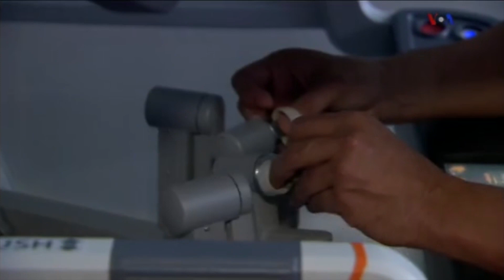استفاده از «ربات داوینچی» برای جراحی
در کالیفرنیا، تیمی از جراحان دقت و قابلیت اعتماد همکار جدید خود روبات داوینچی را با کمک مرکز پژوهشی اینتیوتیو سازنده این ربات اندازه گیری و اثر بخشی آن را تایید کردند.